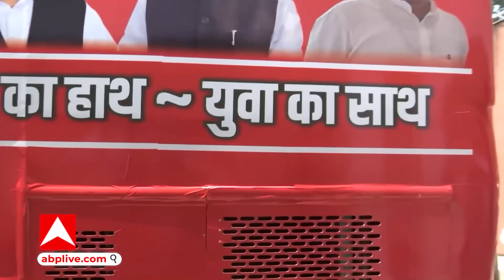UP Chunav: Akhilesh Yadav का रथ जनता के बीच जाने के लिए तैयार ! | Hindi News